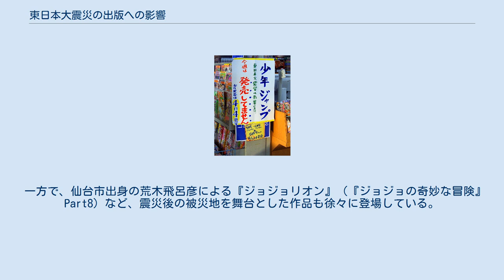東日本大震災の出版への影響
『週刊少年ジャンプ』についての告知 東日本大震災の出版への影響（ひがしにほんだいしんさいのしゅっぱんへのえいきょう）では、東日本大震災が発生したことにより生じた出版への影響について記述する。
 東日本大震災が発生した直後には、各新聞社からは号外が発行され、駅前などといった多くの人が行き来する公共の場で無料で配布された。
そして翌日以降の新聞の内容には、震災に関連した情報に多面が割り当てられている。
また各新聞社から、震災からしばらく経った時期に、主要記事や報道写真などの記録を収録した大判書籍が出版されている。
 雑誌も新聞と同様に、震災以降に出版された号では震災関連の多くの記事が掲載されたり、特集が組まれたりした。
また、震災関連の記事のみを扱った臨時増刊を出版した企業も存在する。
地震による被害に逢ったことで雑誌を出版できなくなったという例も存在しており、被災地に工場が置かれていた企業は紙、インク、燃料の不足や交通状況の悪化から稼動できなくなったり、本が水に浸かったという形での被害により、数多くの雑誌が発売延期や発売中止となった。
 震災以降、各出版社からは震災に関連する様々な単行本が出版されている。
東野圭吾、山本弘、滝川クリステルなど著作者の中には、売り上げによって得られる印税の全部あるいは一部を東日本大震災の被災者に寄付すると発表している者が存在する。
人々の原子力や放射能に対しての関心が高まり、震災以降には関連する書籍が多く売れるようになっている。
 『週刊漫画ゴラク』（日本文芸社）連載の『白竜LEGEND』で2月より連載中であった「原子力マフィア編」が、「東北地方太平洋沖地震による被害状況に鑑み」として、3月18日発売の4月1日号をもって中断となった（その後2013年に再開された）。
『ポケットモンスターSPECIAL』のコミック売り上げ1000万冊突破記念企画の一環として、マイファーストワイド版が3巻にわたって発売される予定であったが、4月27日発売予定の第2巻および5月27日発売予定の第3巻は「震災における諸般の事情の考慮として」発売を延期することになった。
 一方で、仙台市出身の荒木飛呂彦による『ジョジョリオン』（『ジョジョの奇妙な冒険』Part8）など、震災後の被災地を舞台とした作品も徐々に登場している。